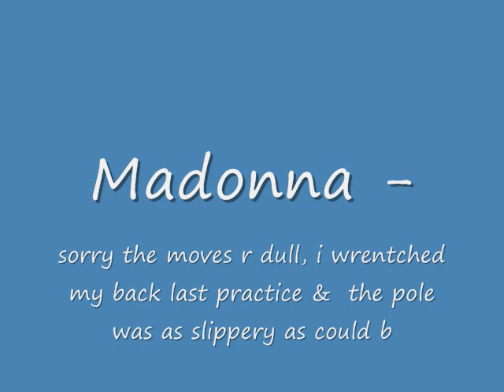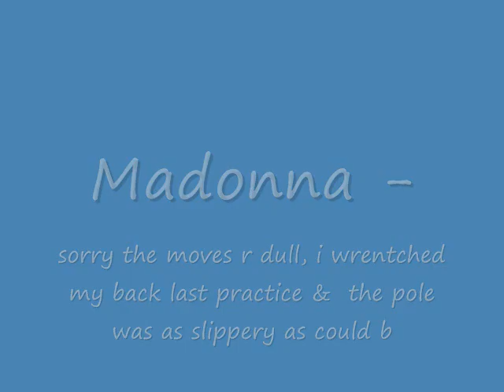Madonna- Dress You Up, Pole Junkies (No Big Moves At All..Back Prob:( )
**watch in higher quality as usual**  just is more see-able. these are pretty darn basic moves, i wrentched my back on a new move the other day, so i had to go lightly on it, and also the air was left on up in the attic for the whole night (idk why) and it was blowing cold air at the pole and since i had no energy, time, or did i mention energy, lol, to work the pole out and get it sticky, i just used as it, but it was lk a sheet of ice, but couldnt have done fancy work eigther, gotto take it easy until the pulled muscles or whatever heal...a c ouple days hopefully. this is madonna, our challenge was to dance and transition as smoothly as we could, iam not the best at that and add a few tricks, while maintaining some overall flow. my other madonna vids have advanced moves in them, so if you wanna see moves, just go and very those, lol...this one is much less fun but i had to complete my challenge. iam on no sleep so i hope i am makin some sort of sense lol. happy poling! ps- you can comment on all 3 madonna vids if you watched them, and feel lk it..here. xoxo